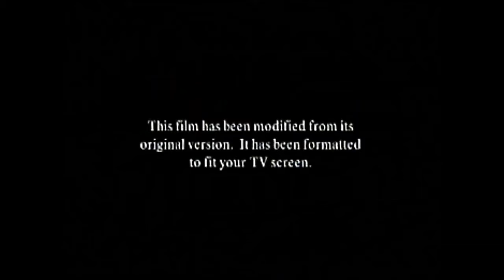Opening To Atlantic City 2003 VHS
Taken From The 2003 VHS Of "Atlantic City" (2003) If Paramount Released It Instead Of Disney. Note: My Movie Is Good.